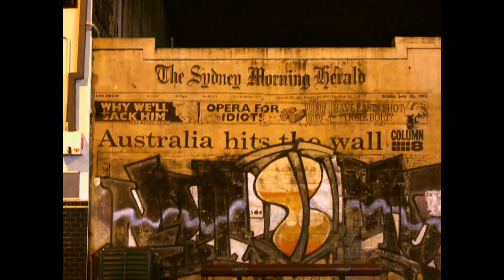Media Man Int is part of the Media Man Group.